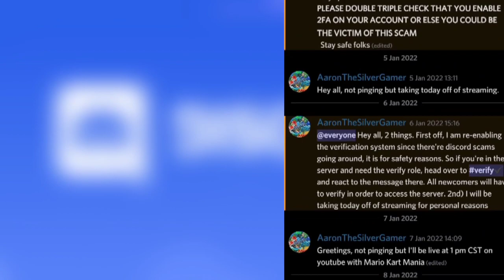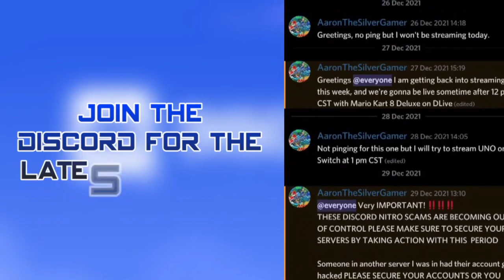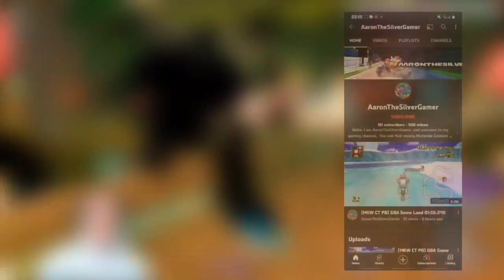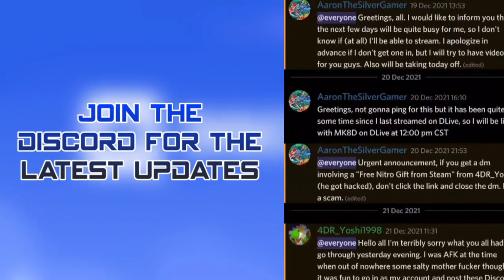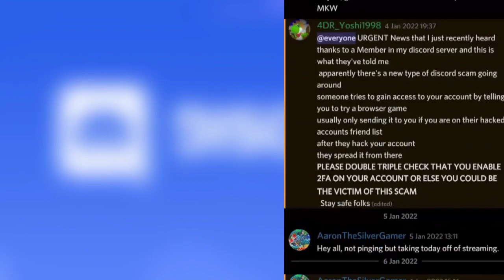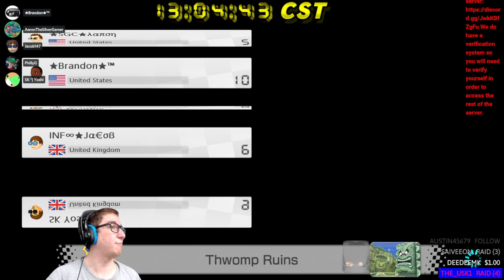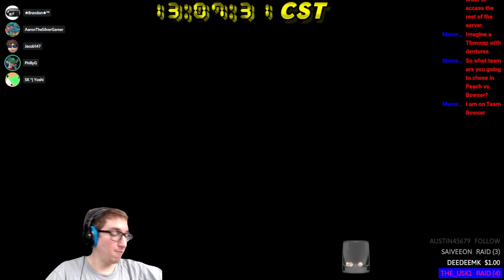[MK8D] Brandon's Tournament #47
I have a bit of mixed luck in this tournament, I manage to break 100 points, and we have the Snipage of Marcus. As well as some epic comebacks on the tracks.